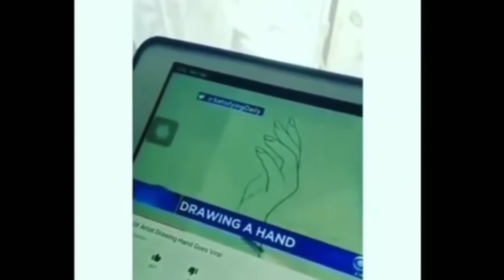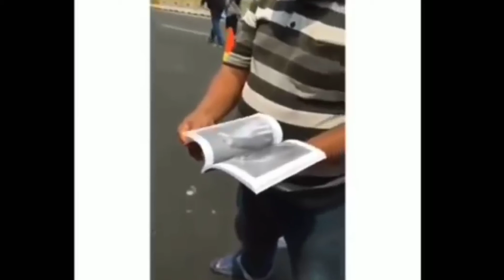Asupan Meme Warga 62 Terbaru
vidio meme, meme lucu, penambah iq, shitposting untuk kebutuhan iman, konten trollol, random videos, suki, guoblok, vidio shitpost indonesia, meme erpan, ashiap challenge, asupan cringe